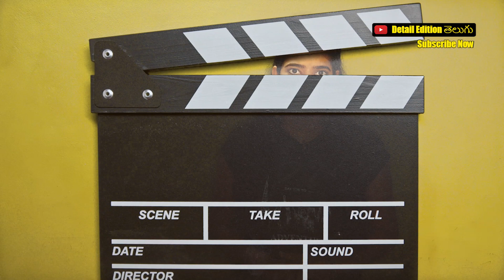Why Aeroplane Windows Are Oval | విమాన కిటికీలు గుండ్రంగానే ఎందుకు ఉంటాయి? | Detail Edition Telugu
why aeroplane windows are round

why aeroplane windows are round, why aeroplane windows are oval, why flight mode in plane, why flight windows are open during take off, facts about aeroplane in telugu, facts about aeroplane tyres, facts about aeronautical engineering, clapping movie, trance movie clapping scene , movie theater clapping, movie opening intro, movie opening scene, movie opening pooja, movie opening ceremony, clapping sound, movie clap sound effect, movie clapper video effect, movie clapboard in telugu